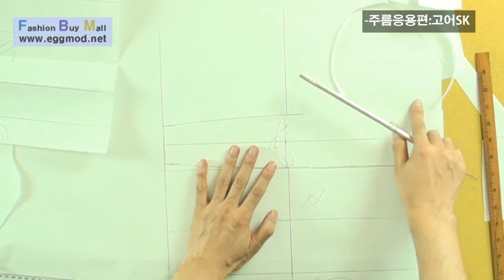[EGGMOD] 린빠의4GO패턴:스커트 마지막편 (고어SK,머메이드SK)